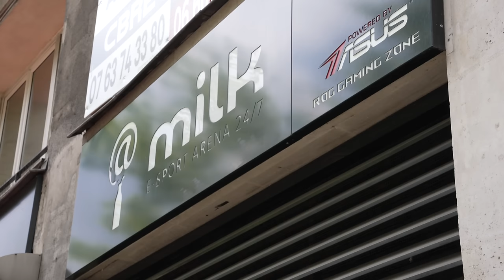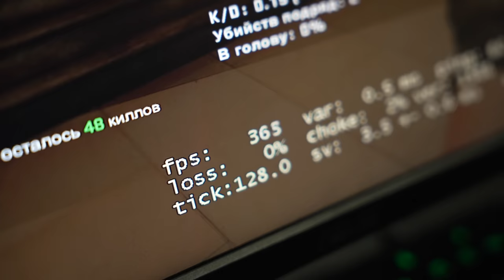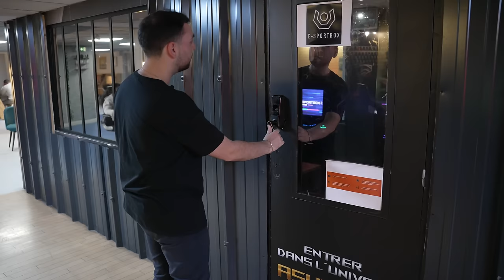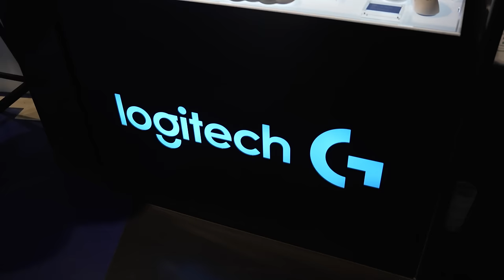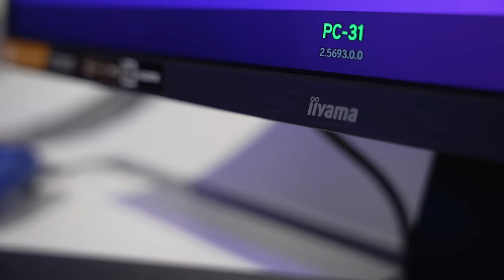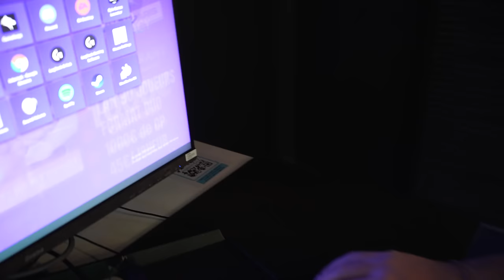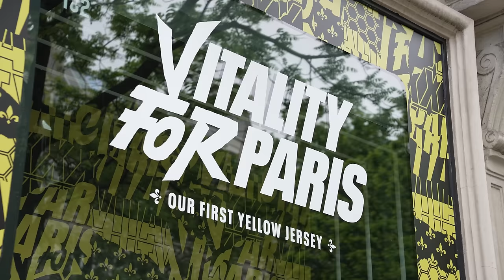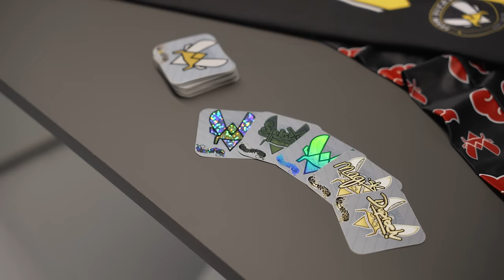ПРОВЕРИЛ ВСЕ КИБЕРКЛУБЫ ПАРИЖА – это ужас